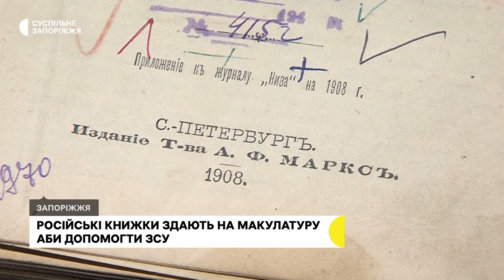Де у Запоріжжі приймають російські книжки | Новини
Здай російську книжку на макулатуру та допоможи ЗСУ. Таку ініціативу започаткувала молодіжна організація одного із металургійних підприємств Запоріжжя. Її волонтер Денис Ємець каже: за 4 дні акції зібрали близько 15 кілограмів літератури.  Зокрема, романи Олександра Пушкіна та Івана Тургенєва.